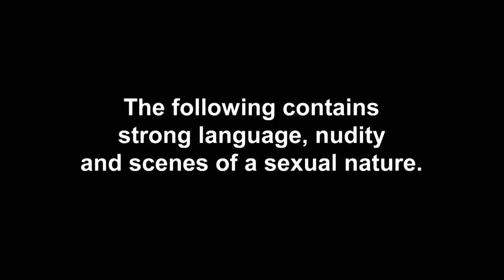Ep #4 EXCLUSIVE: Char & Josh’s Relationship Reaches Breaking Point | The Charlotte Show 2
No one said love was easy…